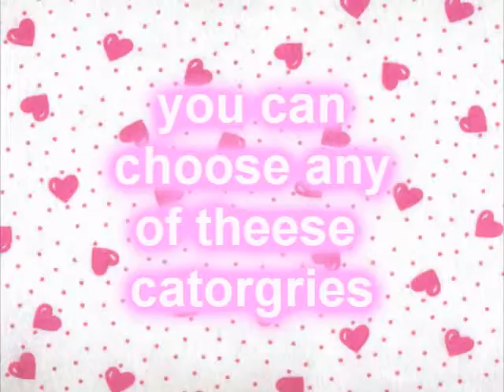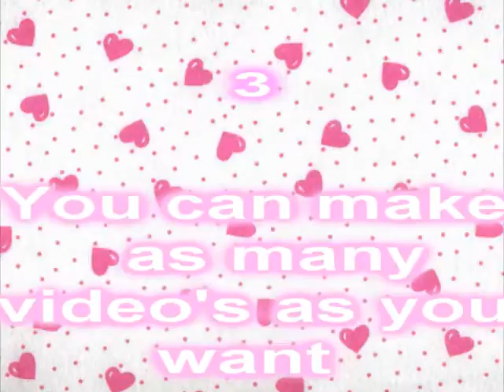My Contest[Ends 30th August 2009]